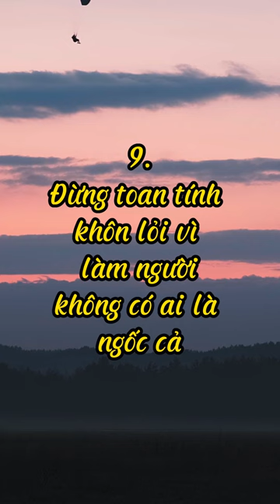9 Điều Người THÀNH CÔNG Không Muốn Cho Bạn Biết